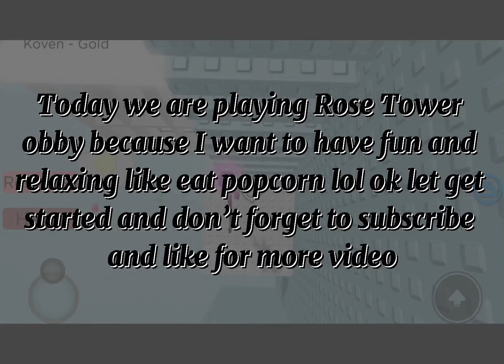I Disguise something idk |🌹Simply rose🌹 part 2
In roblox